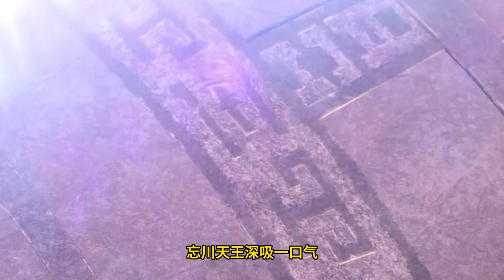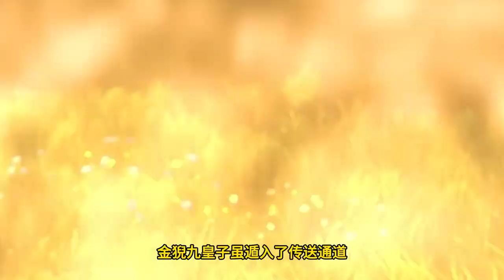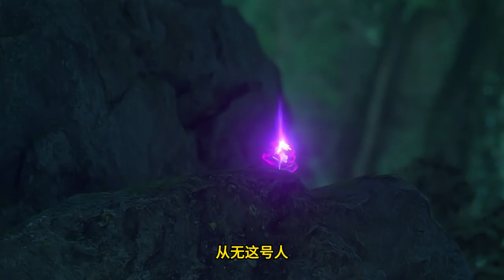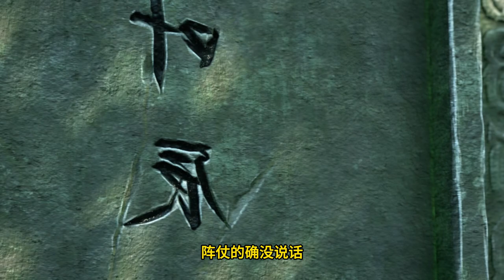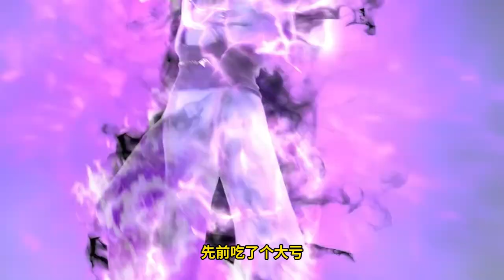Legend of Xianwu EP204 仙武传 第204集